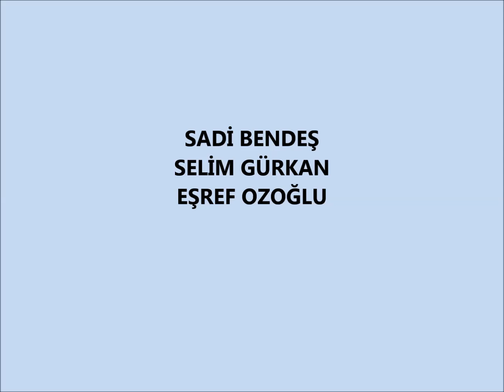18 Aralık 2016 Uludağ Teleferik